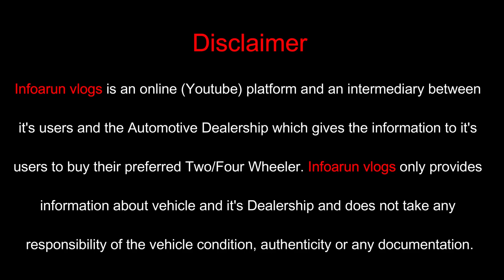Used cars in Delhi under 2 lakh | Cheapest second hand luxury cars | Cheapest car dealer in Delhi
Guys if you are looking for Premium or luxury cars in cheapest price and also concern about the well maintained cars then In today's vlog we are covering top Luxury & Premium Cars like Jaguar XJL, XF, Mercedes GLA200, B180, A180, Audi A6,A4,A3,Q5, BMW X5,X3, 530d, Volvo S60, Land Rover Freelander 2, Jeep Compass in cheapest price ever.

pre owned luxury cars in delhi
best pre owned suv to buy in india
used luxury cars for sale in delhi
most in demand suv for sale
best luxury cars
used cars in delhi under 2 lakh
best second hand luxury cars in delhi
luxury cars in delhi second hand
luxury cars in delhi for sale
cheapest 2nd hand car for sale
cheapest car dealer in delhi
luxury cars under 20 lakhs
luxury suv cars under 20 lakhs
best luxury suv under 10 lakhs
second hand luxury cars in delhi
second hand luxury cars in delhi under 10 lakhs
best preowned luxury cars
best pre owned cars to buy
cheapest luxury cars
cheapest second hand luxury cars
best luxury cars dealer
best preowned luxury car dealer in delhi
first owner luxury cars
pre owned luxury cars with first owner
pre owned cars under 5 lakhs
infoarun vlogs
luxury to sports car
best second hand luxury cars price in delhi
best collection of car in delhi
luxury to sports car for sale
cheap luxury cars second hand
best pre owned luxury cars to buy
next to showroom luxury cars
best luxury car to buy second hand
most in demand cars
preowned luxury  premium cars
best second hand luxury cars price
luxury cars for sale in delhi
luxury cars at low price in india
less driven luxury cars
wide variety luxury cars
first owner preowned luxury cars
best in budget luxury cars
luxury cars on sale at cheapest price
most selling suv cars for sale
used suv cars for sale in delhi
luxury cars at best price
second hand luxury suv for sale
second hand luxury suv cars
luxury suv second hand
best luxury suv second hand
best used 7 seater suv to buy
buy used premium carscheapest car dealer in delhi

cheapest price luxury cars in delhi
second hand mid segment cars
first owner second hand cars
most in demand cars for sale
delhi used car market
second hand cars market
Less driven pre owned luxury car sell
preowned luxury cars sell
best second hand luxury car in delhi
preowned luxury car with first owner
first owner less driven luxury cars in delhi
most selling luxury cars for sale
info arun vlogs
buy used premium cars
car deal nsp

Less driven pre owned luxury car sell,cheapest second hand luxury cars,preowned luxury cars sell,best second hand luxury car in delhi,luxury cars on sale at cheapest price,preowned luxury car with first owner,first owner less driven luxury cars in delhi,most selling luxury cars for sale,best preowned luxury cars,info arun vlogs,buy used premium cars,most selling suv cars for sale

Showroom : CAR DEAL

Add : 4th Floor, Best Business Park, Netaji Subhash Place, Shakurpur, New Delhi 110034